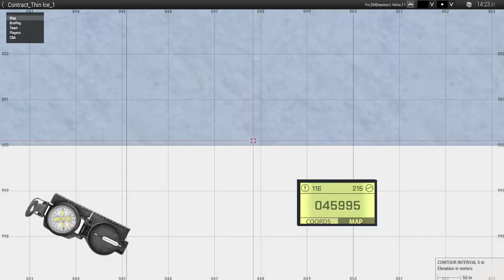Stowmarine - Playing as Helios 2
[The StowMarines] are a British based, multinational unit, meaning that all are welcome (as long as you can speak fluent English and can attend our events).

We operate as a PMC (Private Military Company), with multiple different roles available to choose from and to progress into.
Schedule:

Friday 8:30pm (GMT/BST) - Unit Training

Saturday 8:00pm (GMT/BST) - Main Mission

We also offer occasional mid-week operations hosted by our community members on varied days/times, but these are optional.
What Makes Us Different:

Our Missions are created and maintained live by a team of Mission Makers, which allows for the most immersive battles.

Our trainings are handcrafted each week to allow the best experience possible. We take pride in offering a fun and enjoyable experience during both our Missions and Training events